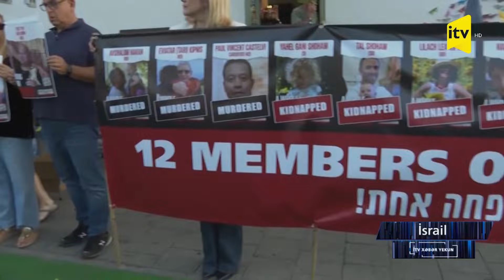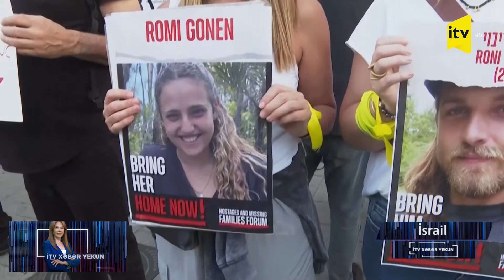HƏMAS qızını öldürdü, amma o, sülhə inanır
Bu gün yüzlərlə israilli və fələstinli ailələrin işğı yanmır artıq. Övladlarını itirən ana-ataların fəryadı ürək dağlayır. İndi sizə həm İsraildə, həm də Qəzzada yaşanan insan faciələrini təqdim edəcəyik. İlk süjetimiz İsraildəndir. HƏMAS-ın musiqi festivalında öldürdüyü Daniel Valdmanın atası İTV Xəbər Yekun-a danışır. Biz onu İsrail-Azərbaycan Ticarət və Sənaye Palatası vasitəsilə tapmışıq. Dedikləri çox düşündürücüdür. O, baş verənlərə görə Fələstin xalqını günahlandırmır. Başqa övladlar ölməsin deyə sadəcə sülh arzulayır.